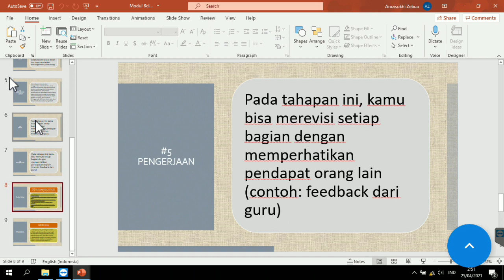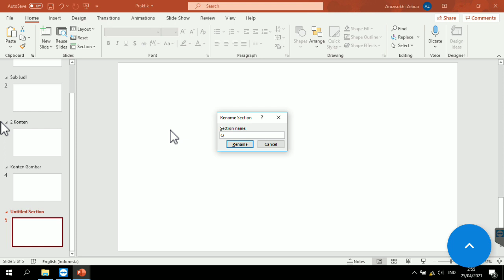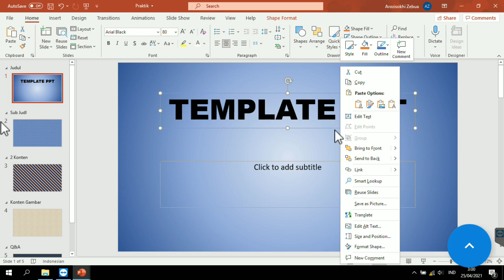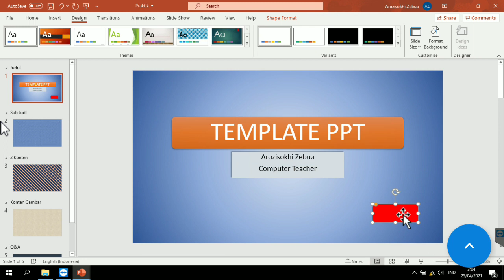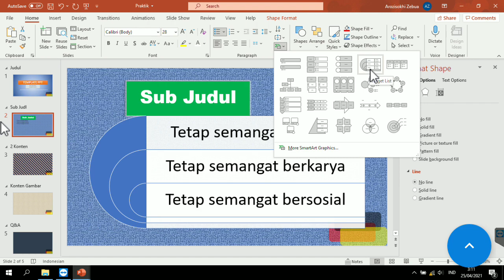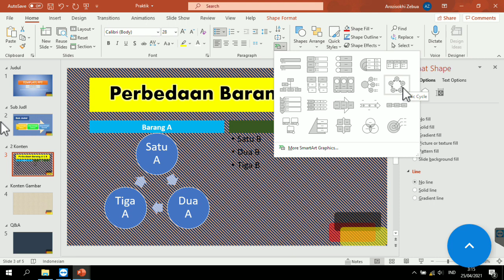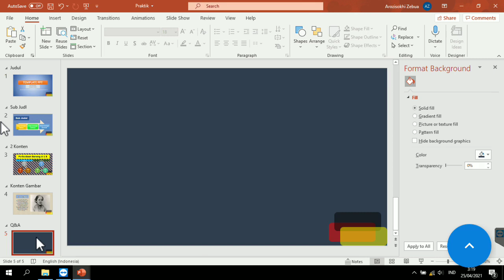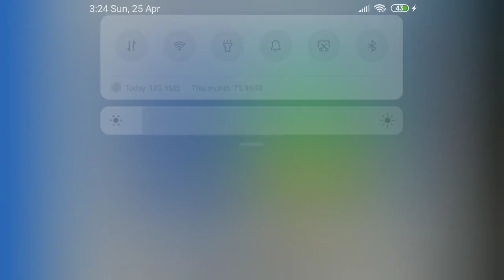Begini Cara Desain Template Slide Presentasi PPT Sendiri Dari Nol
Note: Disarankan pakai Headset atau Speaker, suara saya agak kekecilan dan kurang jelas karena pilek. Mohon pengertian :) hehe

Template slide PPT adalahsalah satu aspek yang bisa memberikan makna dan bisa menggambarkan pemateri secara unik/apa adanya jika didesain sendiri oleh pemateri.

Tutorial "Template Slide Presentasi PPT" ini sangat tepat bagi pekerja profesional seperti Dosen, Guru, Pembicara, Rohaniwan, Teknisi, Ahli, Pekerja Kantoran, tata usaha atau kepanitiaan dan jasa desain tertentu untuk bisa membuat desain template PowerPoint yang selama ini sering dipandang susah, padahal sangat mudah jika sudah memahami caranya.

Selalu ada harapan, salam belajar.